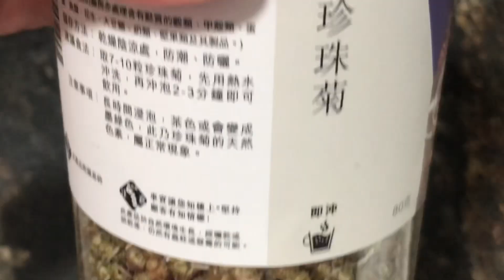《百變長壽養生茶》💯 不死草👍🏻還魂草🥰清肝明目👁降血糖💕抗癌 😘養胃 🎉增強免疫力💪🏻通血管🩸 "Variety Longevity Health Tea" 💯